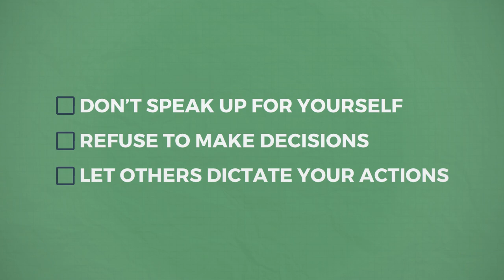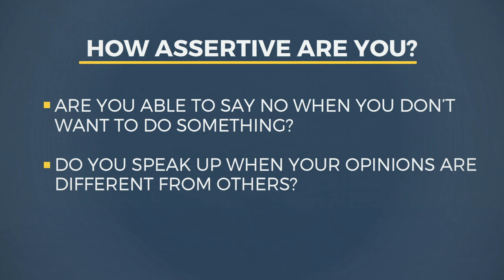Be Assertive the Right Way - Course Trailer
No matter how self-assured you are, most of us wonder if perhaps we couldn’t be just a bit more assertive in certain situations.

We’ve all had moments when we’ve failed to speak up for ourselves and said yes when we really wanted to say no. Luckily, assertiveness is a learned ability. It’s learned through practice. This course will provide you with the knowledge, skills and confidence to become more assertive, taking control of your life in the process.